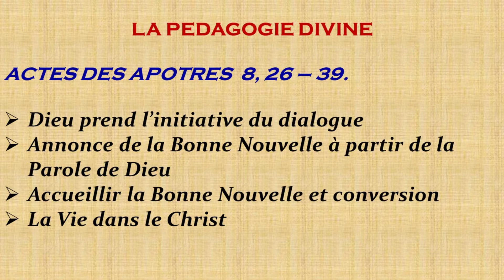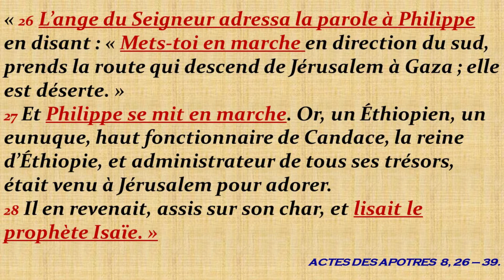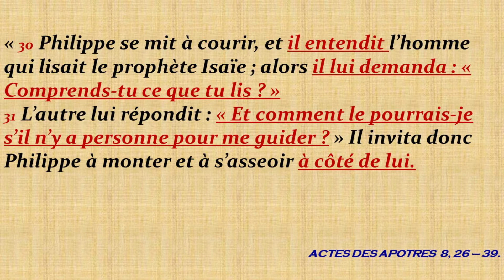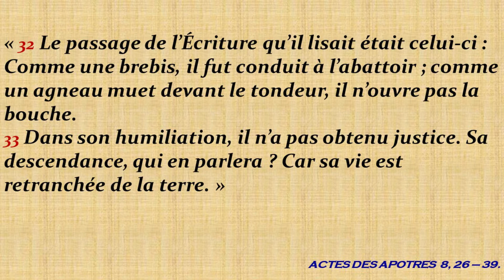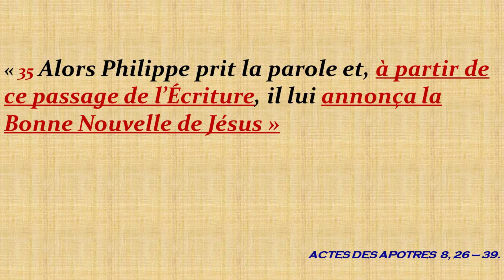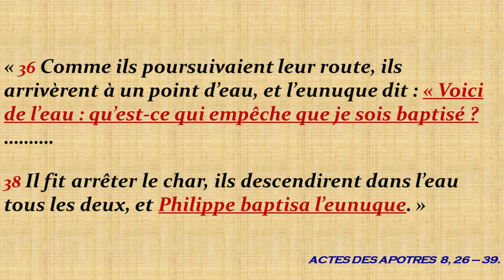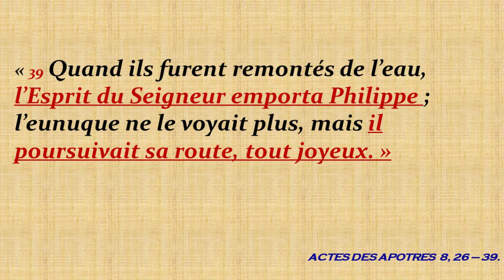Frère Jerry Bauda - La Catéchèse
La Pédagogie Divine en œuvre dans les Actes des Apôtres - Cours 8